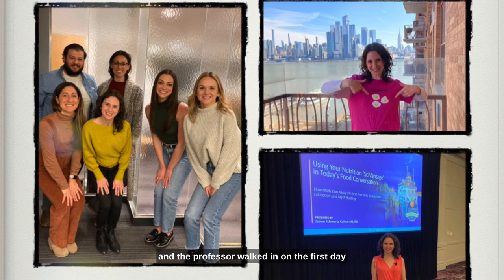FNCE Vid 1 Jamie Schwartz Cohen - Unleashing Your Dietetics Superpowers Through Storytelling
During the Academy of Nutrition & Dietetics FNCE (Food and Nutrition Conference and Expo), Mandy Enright and myself are doing a presentation and featuring Jamie Schwartz Cohen